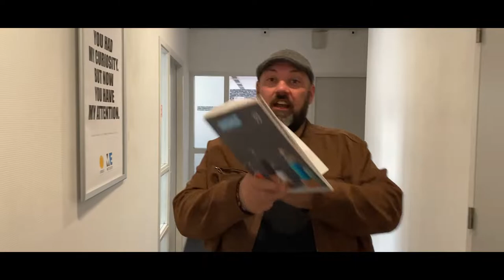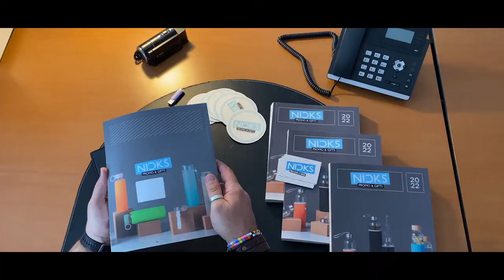NICKS Promo's & Gifts - Kennismakingslunch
In het pand waar wij sinds 2019 gevestigd zijn hebben wij sinds kort nieuwe buren. Althans nieuwe buren, we kennen Nick en zijn team al de nodige jaren. Ter gelegenheid van hun kennismaking hadden zij de vrijdagmiddag lunch op de bezoekers parkeerplaats voor de ingang van Mediacenter Rotterdam georganiseerd. Een gezellige en leuke manier om kennis te maken met alle ondernemers gevestigd op deze te gekke locatie.

Wil je meer info over wat Nick en Ricardo voor je kunnen betekenen? Ga dan naar of zoals ze binnenkort heten... Nicks Reclame en meer...

Wil jij ook een te gek filmpje laten maken door De Film Makelaar... ga dan naar to be continued.